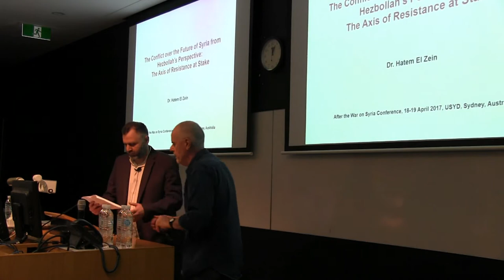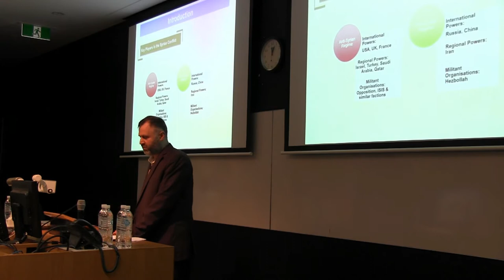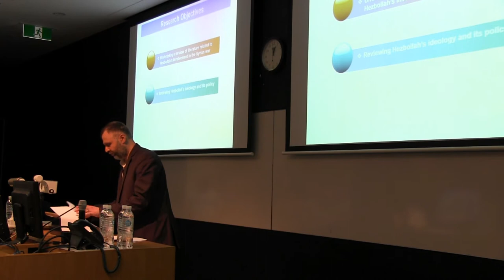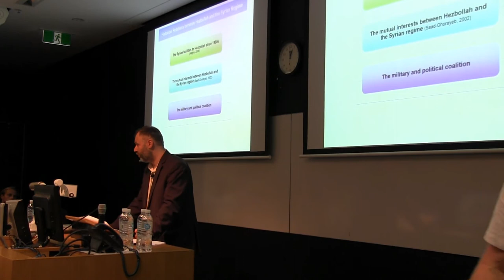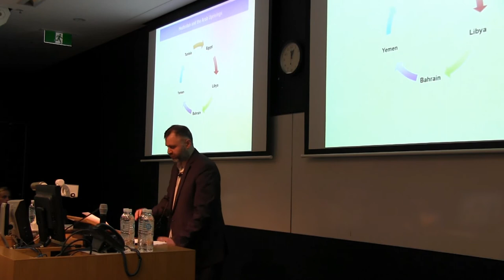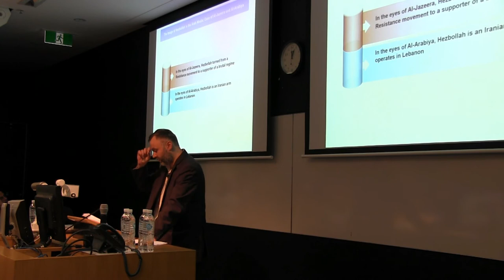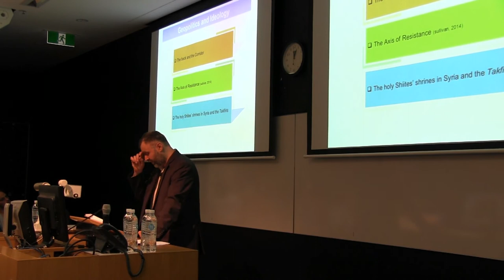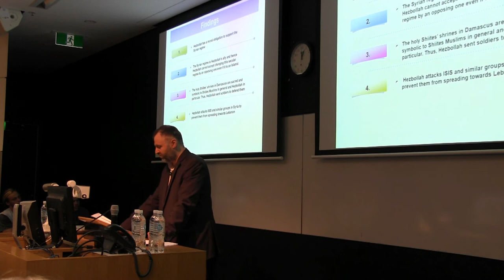Hatem el Zein, Syria and Hezbollah, SC 4/22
Hatem el Zein, 'The Conflict over the Future of Syria from Hezbollah's Perspective', Syrian Conflict Conference, 4/22